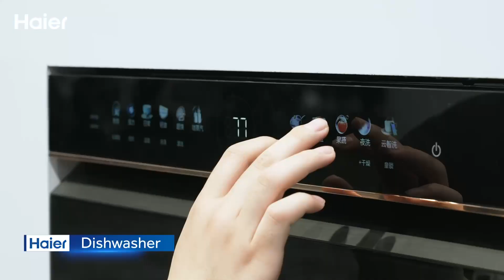Haier Smart Home at AWE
Take a quick tour of Haier's products at AWE. As the intelligent technology home appliance brand, Haier develops scenario-based products including cooling, cooking, air conditioning, washing, and even watering which establishes a complete smart home appliance solution.